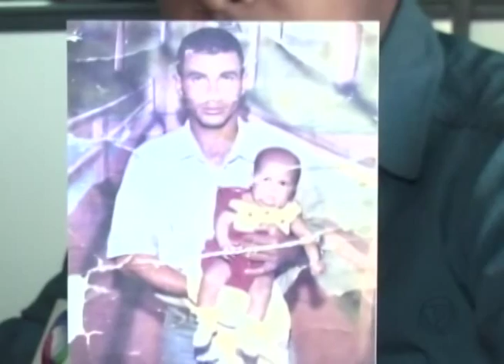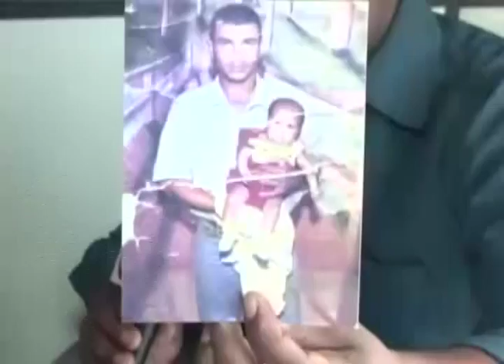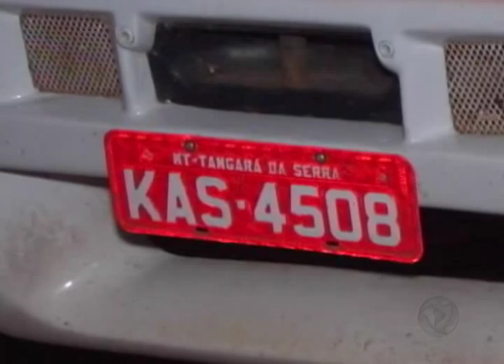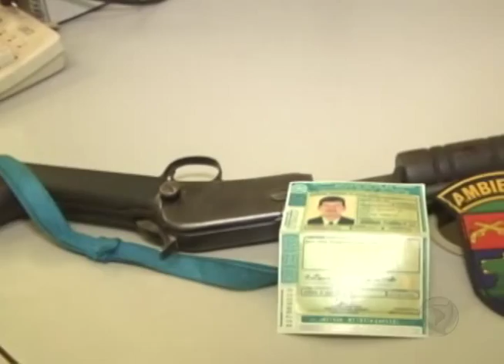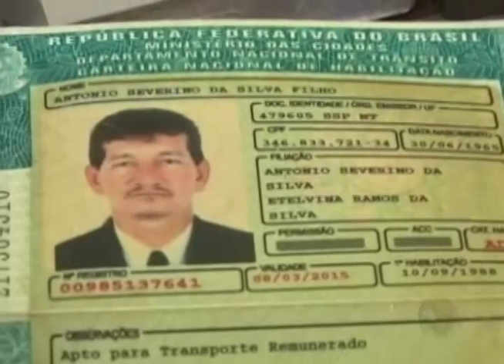RN Pontes e Lacerda - Assista ao jornal desta sexta-feira (07/08/2015)